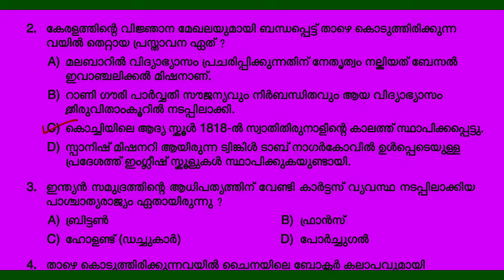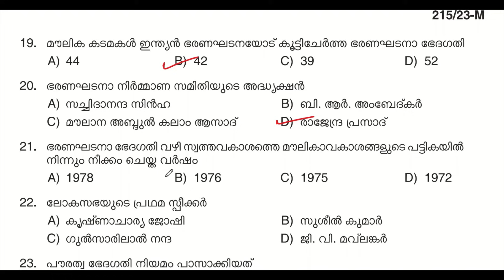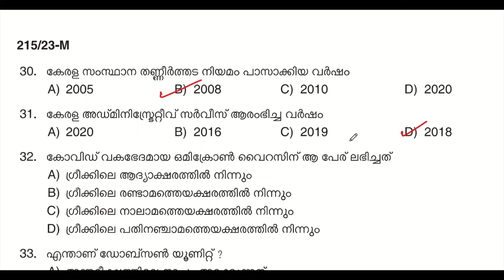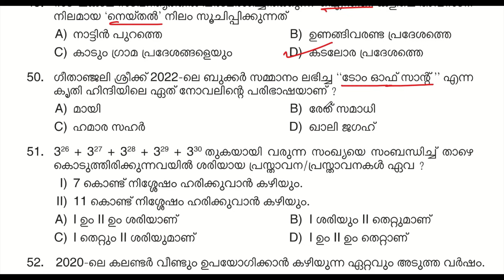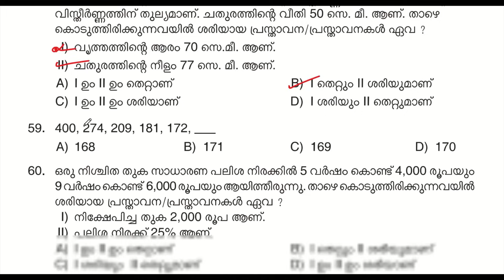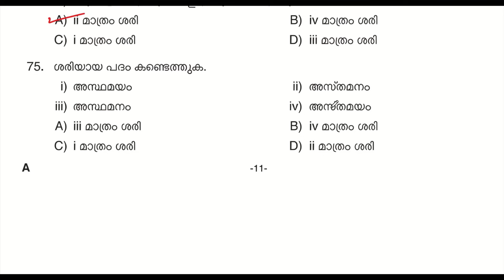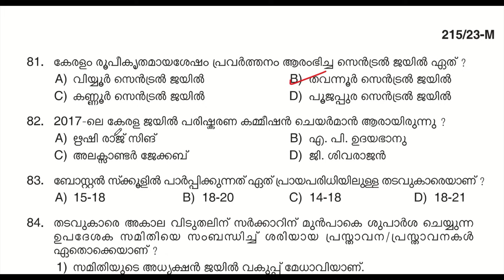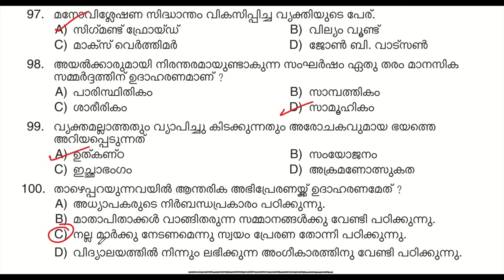ഇന്ന് (02/11/2023) നടന്ന പരീക്ഷയുടെ PROVISIONAL ANSWER KEY | Assistant Prison Officer | Kerala PSC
QUESTION CODE : 215/2023     Female Assistant Prison Officer - Prisons     MEDIUM OF QUESTION : Kannada, English     Cat. Number : 129/2022, 144/2023    DATE OF TEST : 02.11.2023
Female Assistant Prison Officer - Prisons